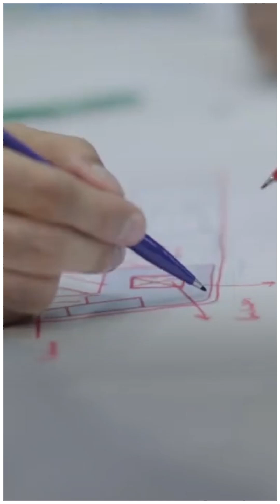Building for Tomorrow: Hafeez Contractor on Sustainable Urban Design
For decades, Architect Hafeez Contractor has advocated for compact, vertical cities as practical solution to India’s growing cities, which would help preserve land for forests, agriculture, and open space. He has consistently designed buildings that reduce material and energy waste, with minimized service loads, tightly planned cores and prefabricated construction.

In this powerful reflection, he speaks about the future not as an afterthought, but as the natural next step in responsible design. The Earth is not ours to exhaust, but belongs to the generations after us.